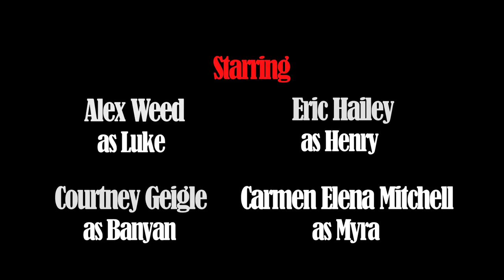Suck And Moan Episode 10: "Let's Call It A Night"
SEASON FINALE As the sun rises at the end of the first night, everyone's confronted with tight spaces, as Henry and company debate the pros and cons of coffin hibernation, while Mac and crew find themselves trapped in an electrical shed.

Starring Joel Bryant, Lauren Baldwin, Chris Mollica, Courtney Geigle, Alex Weed, Eric Hailey, Carment Elena Mitchell, Stephan Smith Collins, and Nate Larson